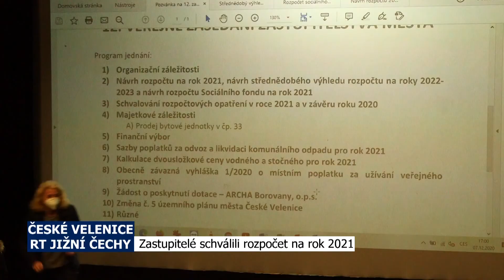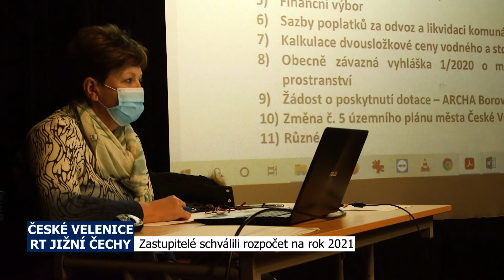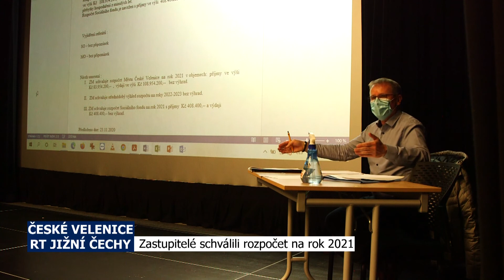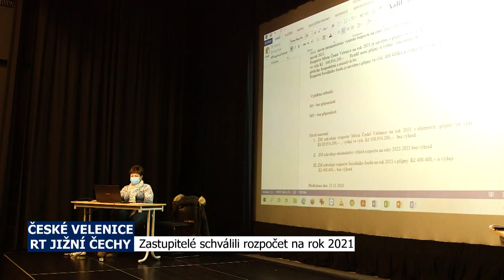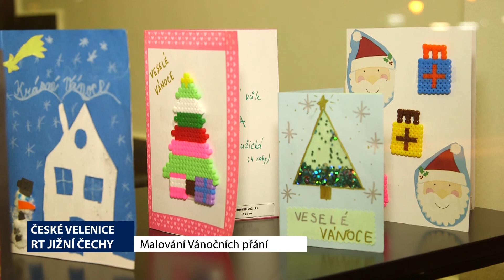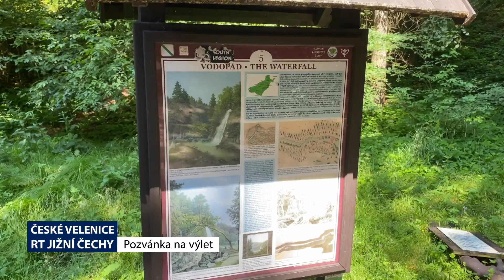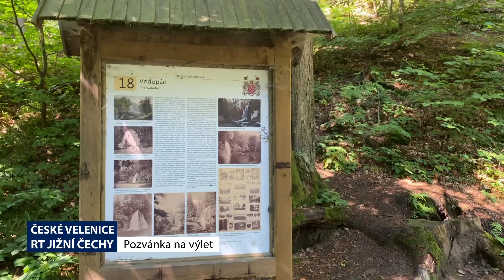České Velenice prosinec 2020